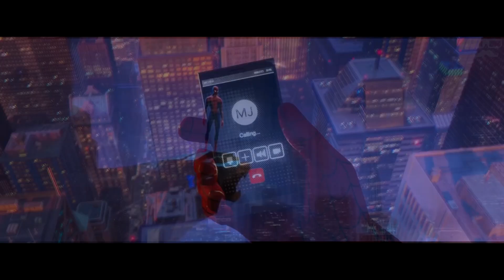Spider-Man Into the Spider-Verse AMV || Peter, Gwen and Miles || Web Slingers, Hope Bringers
►Movie: Spider-Man: Into the Spider-Verse
►Song: Web Slinger, Hope Bringer --- Kirby Krackle